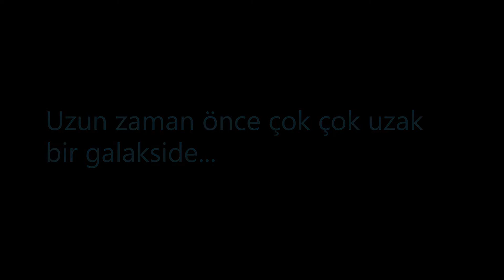Kylo Ren vs Darth Vader | Türkçe Dublaj (Fan Film)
Seslendirenler/Emeği geçenler
Mehmet Sarıgül
Sunpose
Montaj : Mehmet Sarıgül/ Murat Miraç Duran
Tasarım : Akif